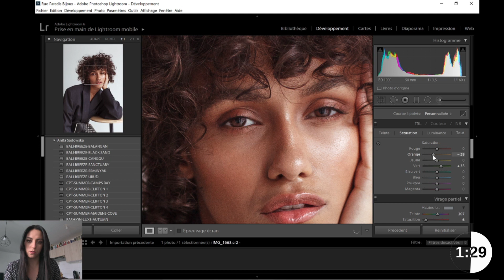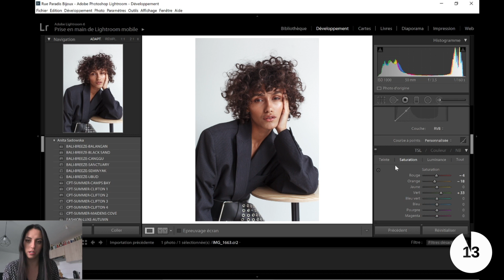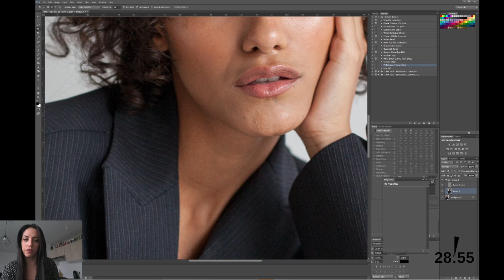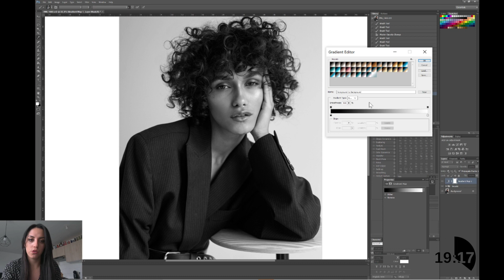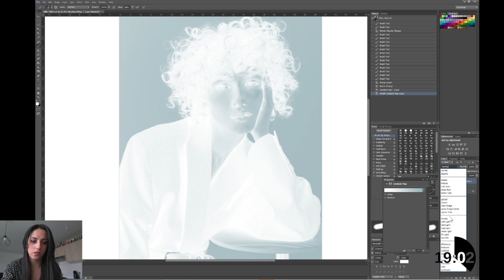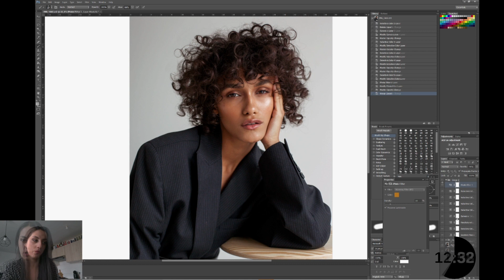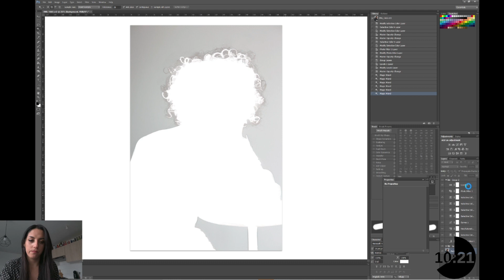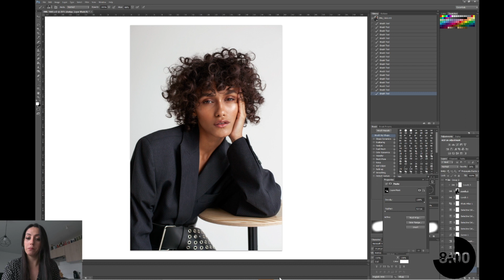Retouche Photo en 3mn VS 30mn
*formation photo maintenant finançable par votre CPF Formation Gratuite - 10 étapes pour lancer son business photo Je retente le coup pour ce challenge retouche photo dans lequel je dois retoucher la même photo en 3mn puis 30mn, alors laquelle est votre préféré?

📷MON MATERIEL:
◇ Tablette Wacom Intuos Pro
◇ Sac à dos Bagsmart
◇ Sac bandoulière Evecase
◇ Flash de Studio Neewer
◇ Octobox Neewer